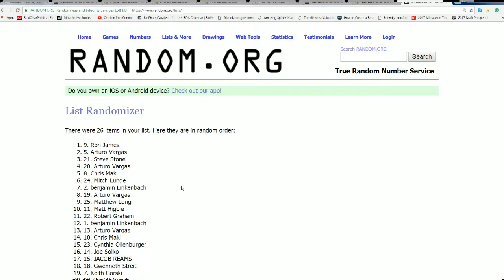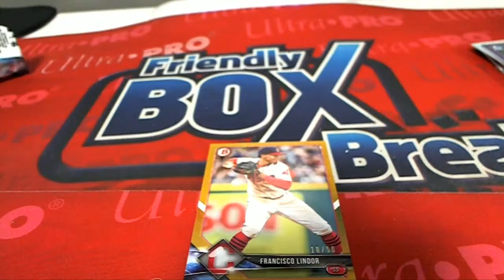2018 Bowman Baseball JUMBO Part 2 ID 18BOWMANBASEBALL102